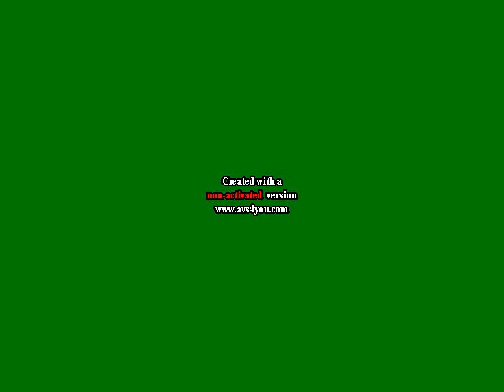X Starts Jenny Fight And Gets In Deep Trouble